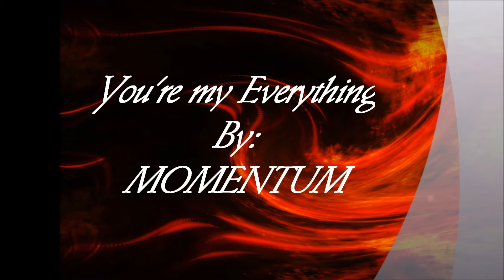MOMENTUM You're my everything video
Hit single from the Album "Everybody needs a little"